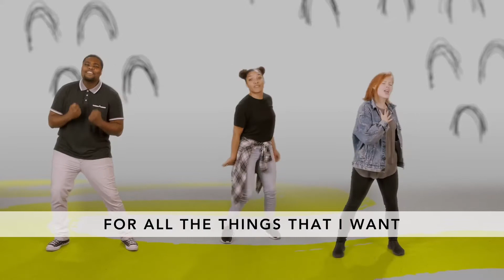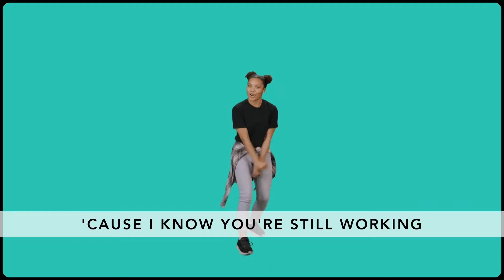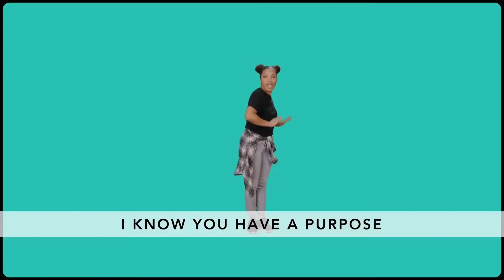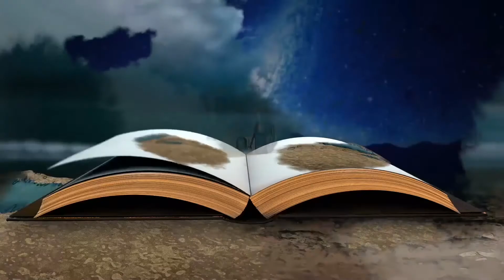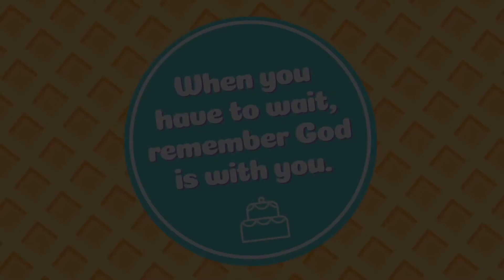Harbour Kids March 7